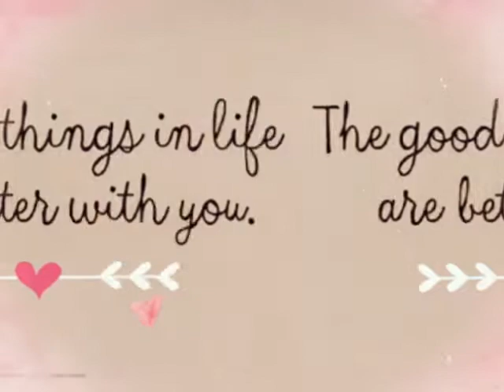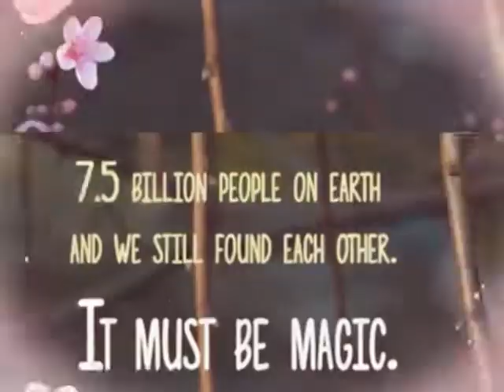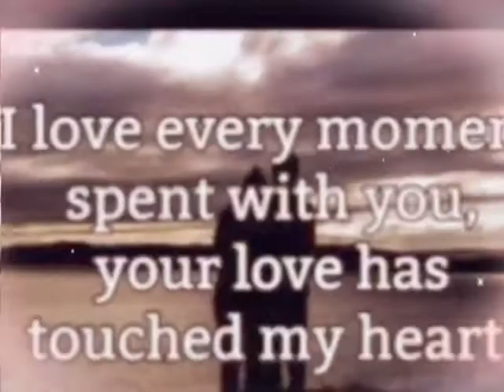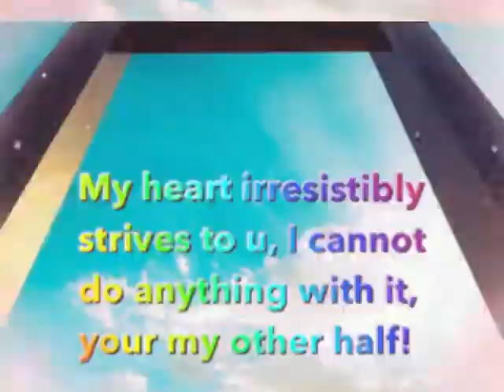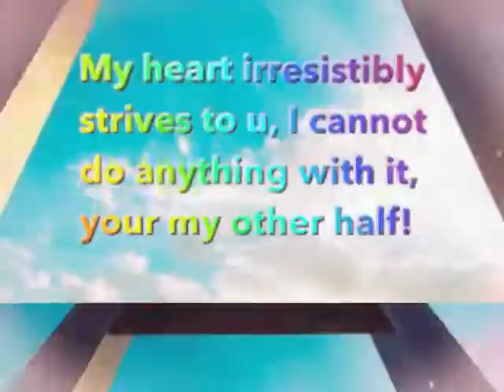Me and Him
One by One- Love Video